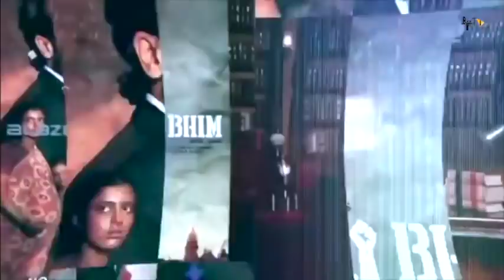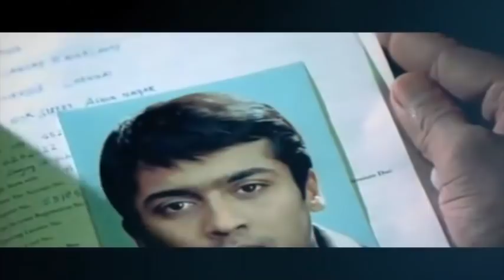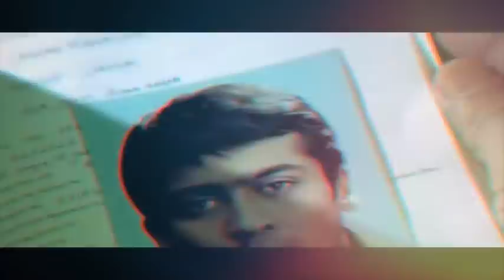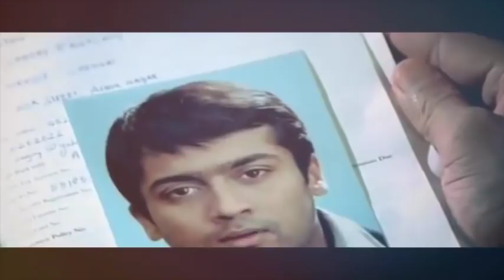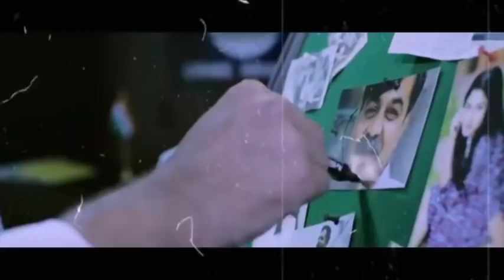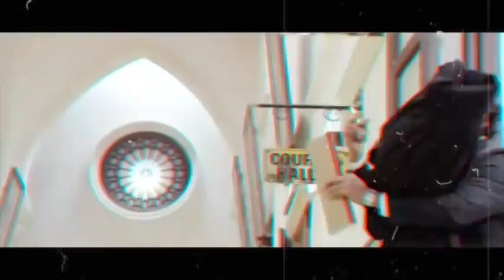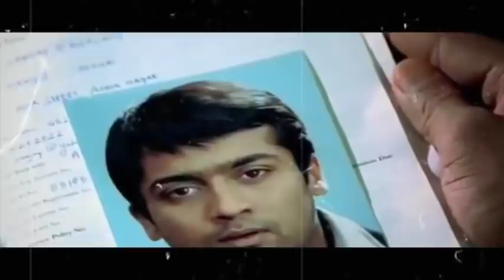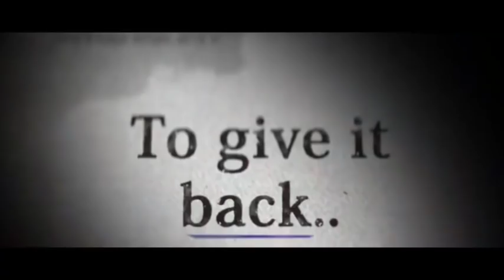Jai Bhim | Full Movie Hindi HD Dubbed Facts | Suriya | Prakash Raj | Rajisha Vijayan | T.J. Gnanavel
Jai Bhim is a story of a lawyer who fights for the land rights of tribal people. Jai Bhim first look: Suriya plays a lawyer in his next Movie. In addition to acting in Jai Bhim, Suriya has also bankrolled the film under his production banner 2D Entertainment.

Actor-producer Suriya, who is celebrating his 46th birthday today, unveiled the first look and title of his next film, which was tentatively called Suriya 39. The film has been titled Jai Bhim, which is the slogan used by followers of Ambedkarism. The poster reveals that Suriya is playing a lawyer who fights for the rights of tribal communities.

The first-look poster of the film, which is being directed by Gnanavel, was unveiled on July 23, marking actor Suriya’s birthday.

It is clear from the poster that Jai Bhim is going to be socially conscious and politically relevant. The film is written and directed by journalist-turned-filmmaker TJ Gnanavel of Kootathil Oruthan fame. It also boasts of an impressive supporting cast, including Rajisha Vijayan and Prakash Raj. In addition to acting in it, Suriya has also bankrolled the film under his production banner 2D Entertainment.

Following the release of first-look images from the film, Suriya is gearing up to essay the role of a lawyer in the movie Jai Bhim. According to the latest updates, the movie is inspired by a legal case fought by retired Madras High Court Judge, Justice K Chandru, in 1993 when he was an advocate. Sources say the film’s plot will be based on the legal battle he led and fought for a woman from the Irular tribe. However, there has been no official confirmation regarding this.

Justice K Chandru is a renowned judge who has disposed of 96,000 cases and is well-known among the legal circles for some of his landmark judgments. According to a report in The Hindu, these include the ruling about the availability of common burial grounds, stating that it should be accessible irrespective of one’s caste. Justice Chandru fought many cases on behalf of women, especially those from small towns, low-economic backgrounds and marginalised communities.
Jai Bhim : Full Movie Facts Suriya | Prakash Raj | Rajisha Vijayan | T.J. Gnanavel  |

Uploaded by: Ramendra Sir
Updated by: Sukanya